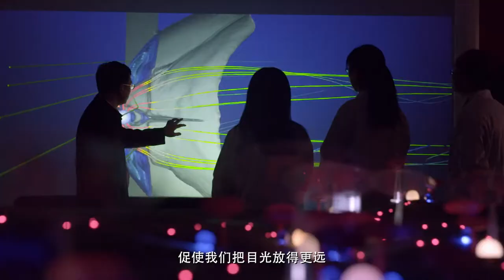FUTURE FANTASTIC CHINA'S SCIENCE REVOLUTION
EPISODE ONE BEYOND THE SKY - Exclusively on Youku and Discovery Channel from 23 JUNE 2021.